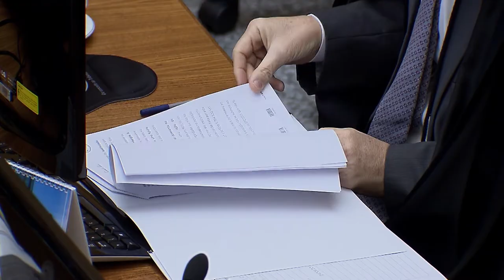Ação de despejo não precisa de todos os proprietários do imóvel no polo ativo 21.02.2020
A Terceira Turma do STJ negou provimento ao recurso de uma empresa varejista que apontava irregularidade no polo ativo de ação de despejo movida por apenas parte dos locadores. Para o colegiado, não é necessário que todos os proprietários figurem no polo demandante da ação de despejo.